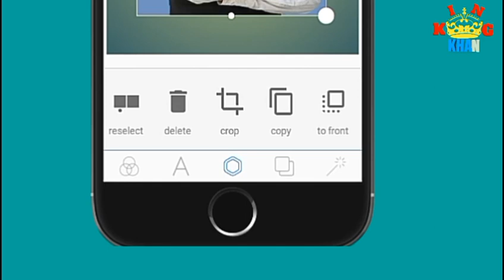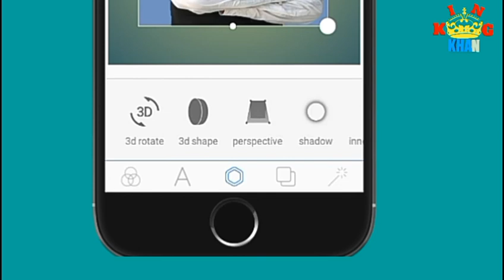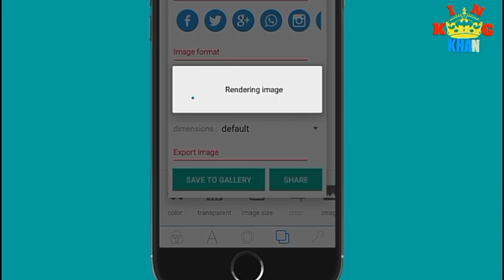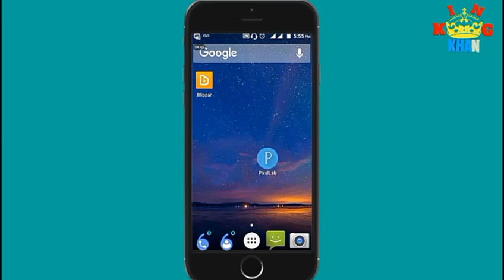PixelLab | Apne Photo Ko 3D Look Me Kaise Banaye | by - Techakmal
Pixellab me apne photo ko 3D me kaise banate hai is video me sab kuch bataya gaya is video ko shru se last take dekhe ke pixellab me 3D look photo kaise banate hai |
Hello friend today video is video see u 3d look photo from pixellab editing photo for pixellab thank u